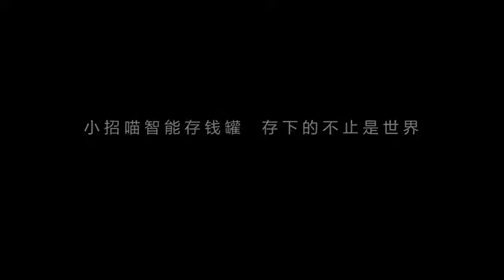China Merchants Bank - cashless money box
招商银行招喵储钱罐